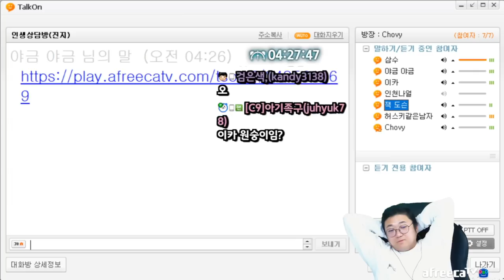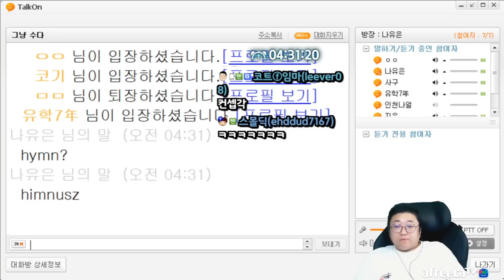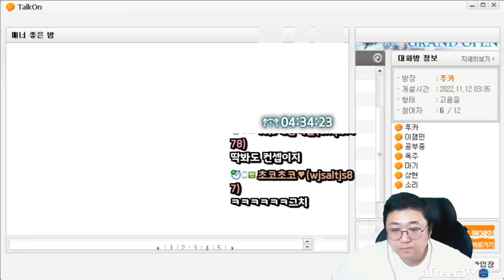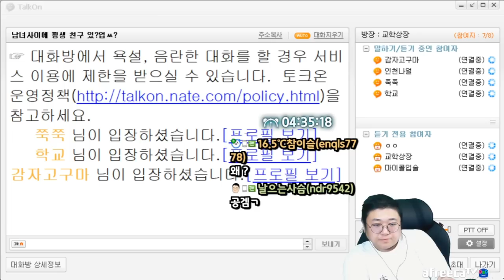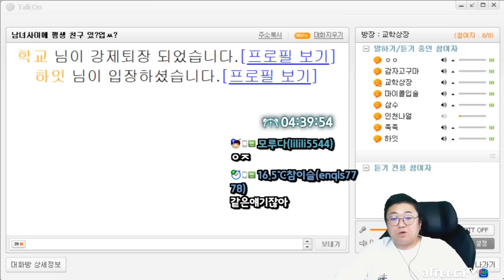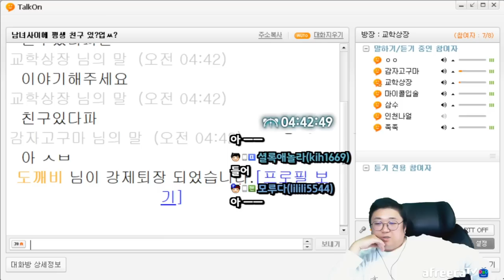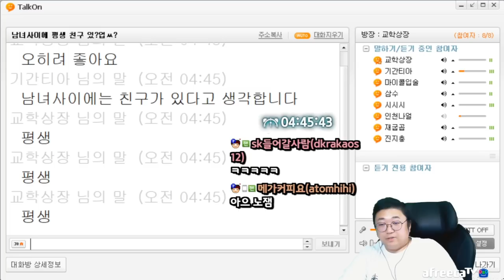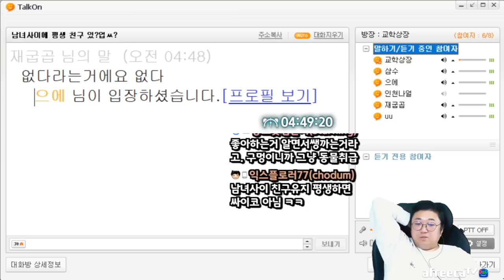약빨방 남녀사이친구는 존재하지않는다 (22.11.11-3)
[음원출처]